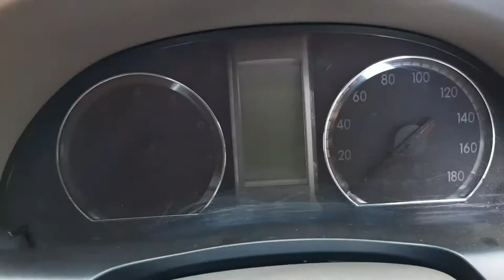what is shift lock release in automatic transmission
The shift lock release is a safety feature that allows you to move your car if you can't shift gears for whatever reason, such as a dead battery. Here are the steps for employing the shift lock release. Engage the emergency brake / parking brake